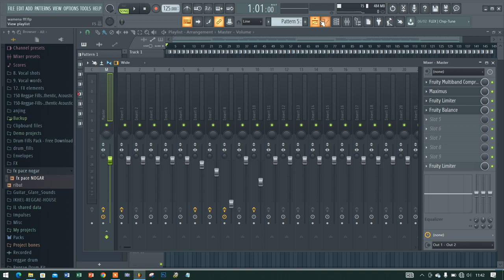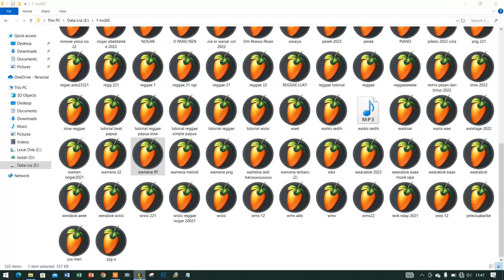Beat Melodi Wamena Slow Pace Nogar Project 2024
lagu wamena melodi,
lagu wamena sedih,
lagu wamena,
lagu wamena 2023,
lagu wamena paling sedih,
lagu wamena sedih terbaru,
lagu wamena pugima,
lagu wamena versi png,
lagu wamena wagatik,
lagu wamena eye nerop,
lagu deiyai,
melodi wamena,
lagu wamena papua,
lagu wamena meus entama,
lagu wamena versi lama,
lagu wamena musisi lokal,
lagu wamena gitar,
lagu wamena sedih sekolah wara,
lagu wamena sedih 2023,
dj lagu png,
dj wamena,
dj lagu wamena,
dj lagu wira ziliwu,
lagu wamena oh wamena,
lagu-lagu wamena,
musik lokal wamena,
lagu pop daerah wamena,
lagu wamena sedih sekolah,
kumpulan lagu wamena sedih,
lagu wamena tempo dulu,
lagu wamena viral,
lagu wamena viral tiktok,
lagu acara papua viral wamena,
lagu wamena tiktok,
lagu acara terbaru wamena 2023,
lagu wamena,
an wamena meke,
wamena lagu,
lagu wamena 2023,
wamena music 2022,
wamena music 2023,
dj wamena,
dj lagu png,
lagu acara wamena,
wamena meke,
lagu wamena macam bagus saja,
lagu wamena nerop,
video wisisi,
lagu wisisi lanny jaya,
lagu wamena papua,
lagu wamena acara,
lagu acara wamena 2023,
lagu wamena acara terbaru,
lagu wamena akustik,
akustik lagu bahasa wamena,
lagu wamena,
lagu wamena terbaru 2023,
lagu wamena sedih,
lagu wamena papua,
lagu wamena enis kogoya,
lagu wamena gitar,
lagu-lagu wamena,
lagu wamena sedih terbaru 2022,
lagu wamena 2023,
dj lagu png,
dj wamena,
dj lagu wamena,
dj lagu papua,
dj lagu acara slow,
lagu wamena baru 2023,
lagu wamena terbaru 2022,
musik lokal wamena,
lagu wamena paling sedih 2021,
lagu lani jaya,
lagu lanny jaya,
lagu lanny jaya sedih,
lagu lanny jaya terbaru 2022,
lagu lanny jaya sekolah wara,
lagu lanny jaya papua,
lagu lanny jaya terbaru,
lagu lanny jaya rohani,
lagu lanny jaya 2023,
lagu lanny jaya wisisi,
lagu rohani lanny jaya,
lagu rohani bahasa lanny jaya,
lagu bahasa lanny jaya,
lagu bahasa lanny jaya sedih,
lagu besek lanny jaya,
lagu bahasa daerah lanny jaya,
lagu natal bahasa lanny jaya,
lagu daerah lanny jaya,
lagu rohani daerah lanny jaya,
lagu daera lanny jaya,
karaoke lagu lanny jaya,
lagu-lagu lanny jaya,
lagu natal lanny jaya,
lagu natal papua lanny jaya,
lagu pesek lanny jaya,
lagu papua lanny jaya,
lagu tradisional lanny jaya,
lagu-lagu wamena,
lagu wamena lanny jaya,
lagu wisisi lanny jaya 2022,
flstudio papua,
fl studio papua,
beat reggae papua fl studio,
fl studio reggae papua,
dj wamena,
flp lagu acara,
flp acara,
dj remix manokwari,
fl studio rangda,
rap singkawang,
fl studio penasar,
fl studio wamena,
wamena melodi,
lagu wamena melodi,
melodi lokal wamena,
melodi wamena papua,
tutorial melodi wamena,
belajar melodi wamena,
musik melodi wamena,
melodi wamena,
melodi papua,
melodi biak,
an wamena meke,
musik lokal wamena,
cara main melodi wamena,
dj wamena,
lagu deiyai,
dan melodi,
festival wamena,
musik wamena,
music wamena,
melodi gitar wamena,
lagu wamena pugima,
melodi gitar papua,
ja hoera,
melki kapisa,
klabra music,
o wamena,
lagu okika o wamena,
o wamena miso waga,
rekou crew,
rri wamena,
risainegha,
lagu roken wamena,
sedih wamena,
vlog wamena,
vns,
vj lirik,
xaverius,
melompati angin,
om wbt,
musik lokal papua,
musik wamena papua,
lagu papua bahasa wamena,
wamena hip hop,
lagu wamena bakar batu,
lagu wamena papua,
lagu wamena 2023,
4×4 wamena,
4x4 papua,
grad melody,
6ik4ur,
7 music,
7 instrumental,
melodi orange 7,
8 musik,
8 belas,
9 etnis,
96 musik,
9 melody,